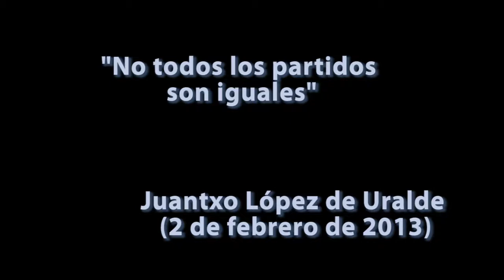No todos los partidos son iguales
Juantxo López de Uralde el 2 de febrero de 2013, sobre la regeneración de la política (fragmento de una intervención en la sede el periódico Diagonal en relación con las elecciones que iban a tener lugar en Italia en esas fechas.)